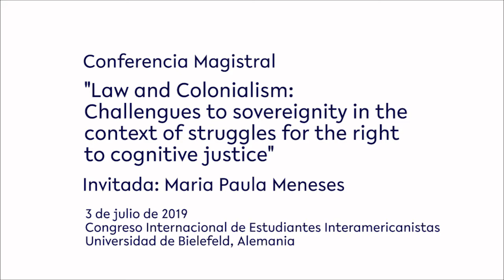Law and Colonialism - Maria Paula Meneses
Conference held in the II International Congress of InterAmerican Students, July 2019. Bielefeld, Germany